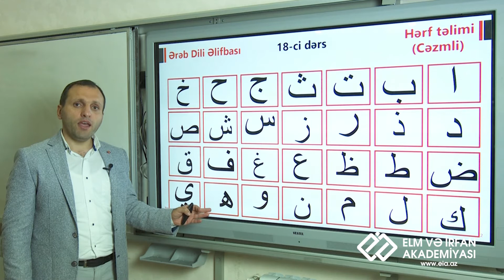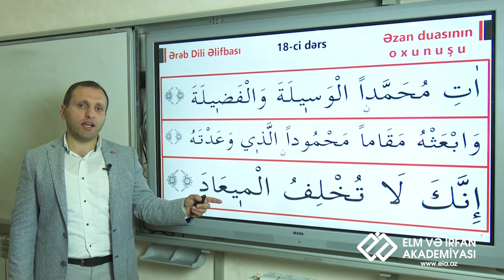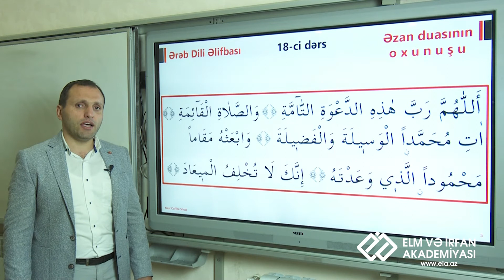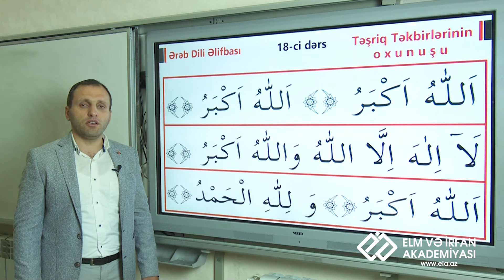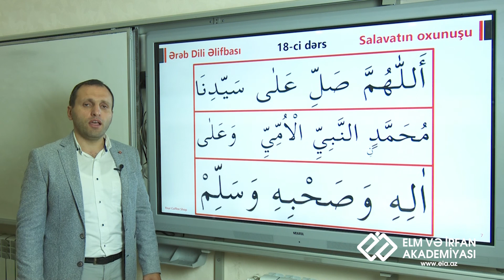Ərəb dili Əlifbası (18-ci dərs) - Hərf təlimi və Əzan duasının oxunuşu– Sadiq Ramizoğlu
Ərəb Dili Əlifbası dəsri ilə əlaqəli Sadiq Ramizoğlunun bütün dərslərini aşağıdakı linkdən istifadə edərək izləyə bilərsiniz

1. Videonu bəyəndinizsə LİKE düyməsinə tıklayın ki, video daha çox insana çatdırılsın.
2. Ən yeni videolardan xəbərdar olmaq üçün kanalımıza ABUNƏ olun və "zınqırov" işarəsinə tıklayaraq bildirişləri aktiv edin.